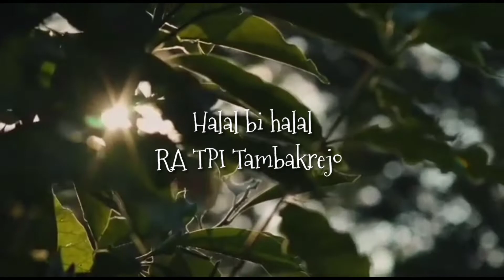Halal bihalal RA TPI Tambakrejo | IdulFitri 1443H | Lebaran 2022 | sinematik | Mbak isa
Minal aidzin walfaiziin mohon maaf lahir dan batin.

Terima kasih